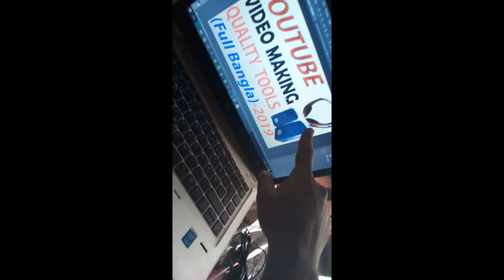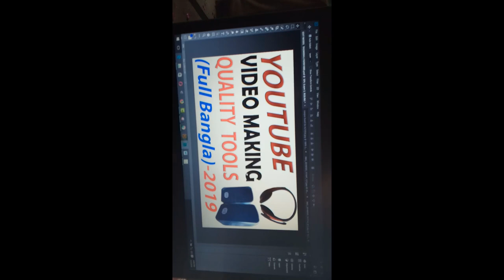Youtube video making Quality tools full bangla 2019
In this video, I will show Youtube video making Quality tools full bangla 2019
funny vlog
learning & earning tube
funny vlog
learning & earning tube
USED DEVICES.
1.MICROPHONE. havit hv m 80
2..MICROPHONE headphone..havit h2105d
3.USB HUB... 4 PORTS.
4.MINI SPEAKER. D 15
5.USB  STERIO JACK